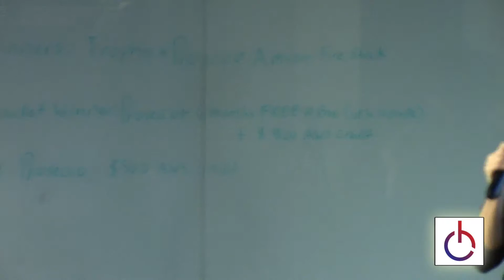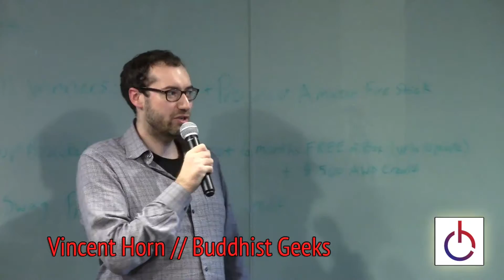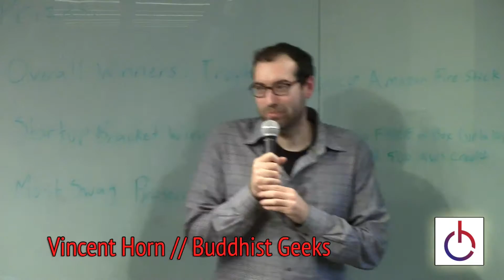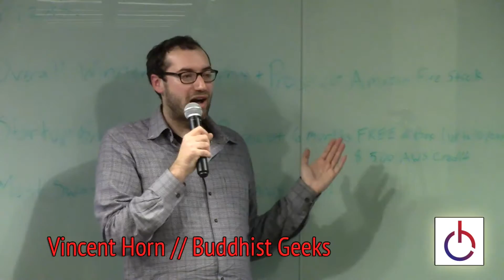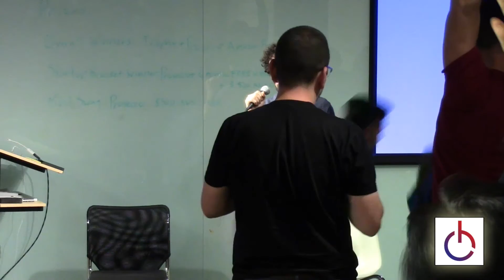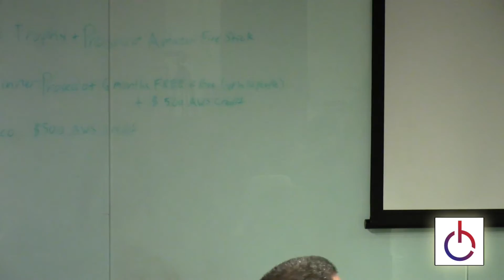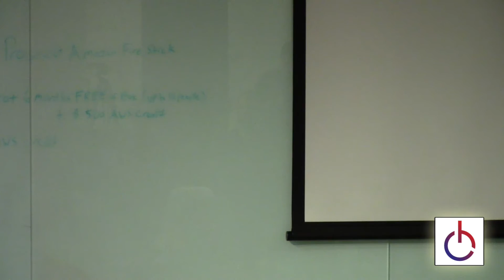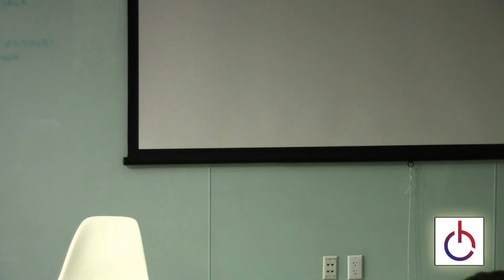Consciousness Hacking SF 2015-03-25 - Buddhist Geeks and the Evolution of Traditional Practice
Vincent Horn is one of the most influential thinkers and voices at the intersection of meditation, media, and tech.  His hugely impactful Buddhist Geeks has generated a popular podcast, conference, online community, and ultimately fueled new perspectives on the future of contemplative practice.  Over the years Vincent has synthesized just about every imaginable perspective on the space, from neuroscientists, engineers, spiritual teachers, philosophers, and beyond.  Recently he has started a new project aimed at a rethinking how we can learn meditation in an online context.  He'll be sharing his wisdom at the upcoming meetup with a talk, and open discussion.